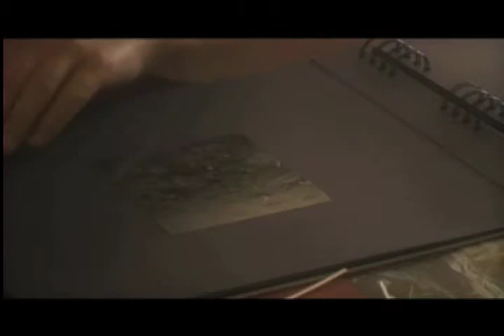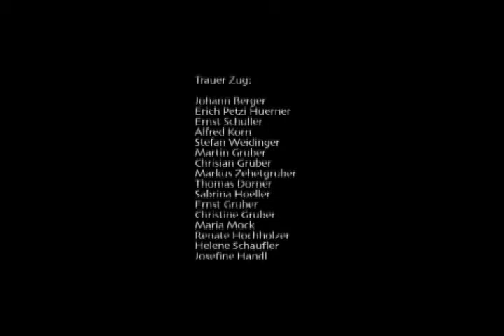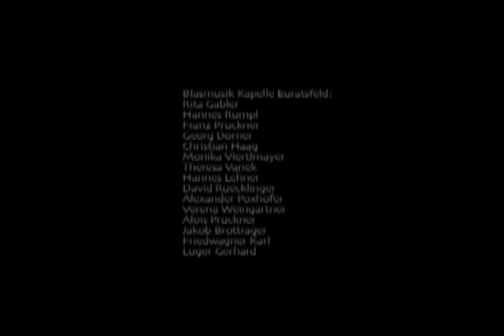Your Field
Dein Feld (Your Field) - AUSTRIA / 2005 / 13:30minutes / German with English subtitles
Ernst and Christl are the owners of a local inn and enjoy their traditional life style. Their daughter Margaret plans to leave her sheltered home to follow her own dreams instead of taking over the family business. A friend's death is the metaphor of life for Margaret.
Directed by Ulli Gruber
Cinematography by Mark Higashino